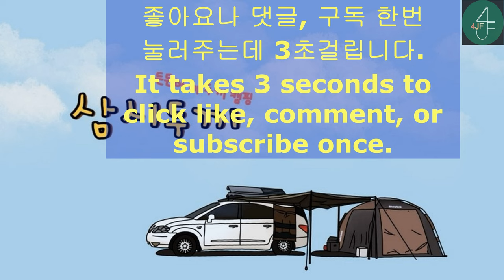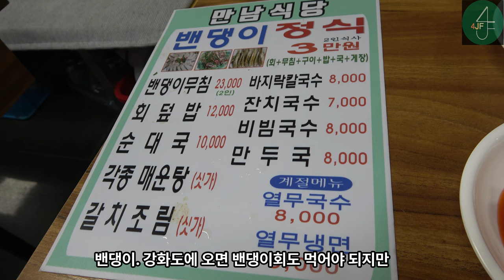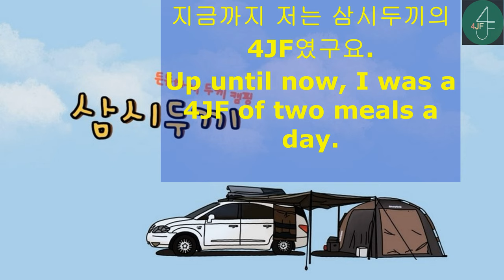삼시두끼 36-2강화 캠핑2편 Hearty two Meals 36-2Ganghwa Camping Episode 2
캠핑/차박/여행/맛집/요리/음악/낭만/
든든하게 두끼캠핑 삼시두끼
보여주기식 설정없는 진솔한 차박캠핑. 낭만과 요리와 음악이 있는곳 입니다.

카레라면을 만들어 먹고 강화풍물시장으로 향한다.
맛있는 먹거리와 다양한 물건들, 시장2층에 맛난 음식을 먹으러 갔는데...

Camping/car camping/travel/restaurant/cooking/music/romance/
Two meals camping three meals a day
Honest car camping without show setting. It is a place with romance, food and music.

After making curry ramen, head to Ganghwa Folk Flea Market.
Delicious food and various items, I went to the second floor of the market to eat delicious food...